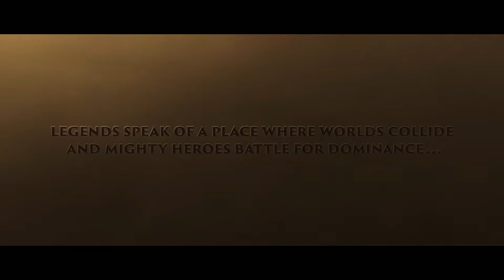Heros of the Storm GMV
HotS GMV set to Amaranthe's song "The Nexus"